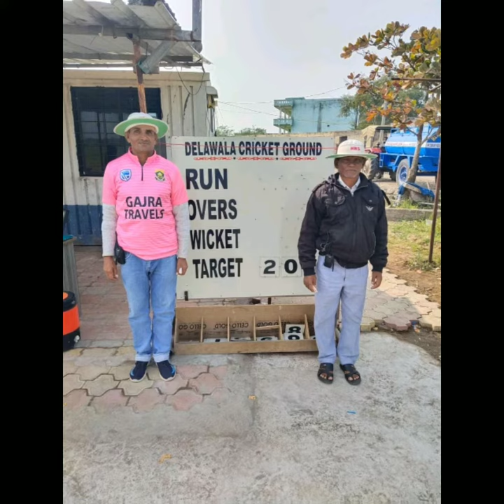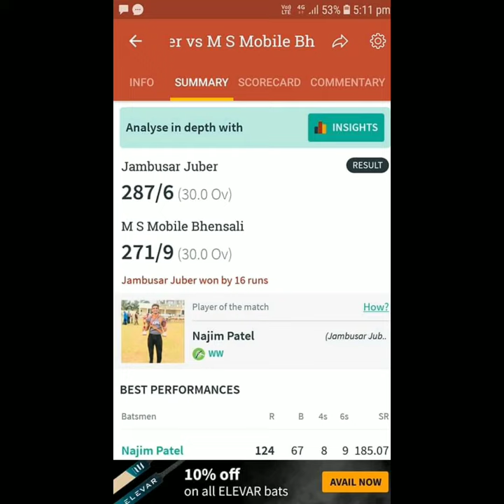DELAWALA CRICKET GROUND JUBER JAMBUSAR Vs M S MOBIlE FAHAD MATADAR